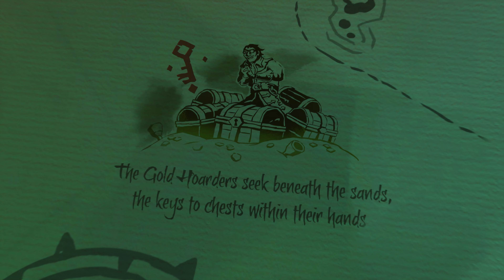Sea of Thieves with Friends Gameplay | Battle of the Ashen Key (Finale Season 6) - Part 12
Sea of Thieves with Friends Gameplay (No Commentary) | Co-Op Walkthrough Gameplay Tall Tale.
Walkthrough by Ryan (SpottinGames) on the XBOX Series X and Yorick (PC) in 4k 60fps without loading screens.
Legends - "The Skullduggers" achievement requires to play a shanty with 4 other pirates.